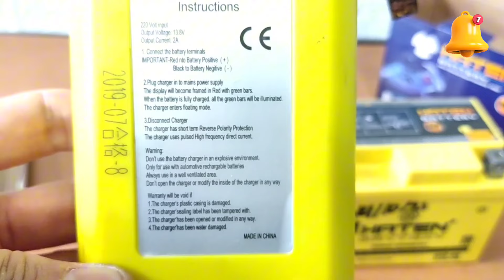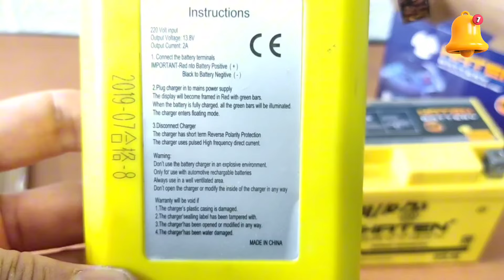Cas aki baru biar awet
Ayo gaes, tonton terus video-video saya, dan jangan ragu untuk memberikan komentar, atau bertanya tentang tutorial di video-video saya. Saya akan selalu menjawab setiap komentar & pertanyaan dari gaes.

Semoga video-video saya bisa bermanfaat dan menghibur gaes.

Terima kasih banyak dan sehat selalu ya .🙏